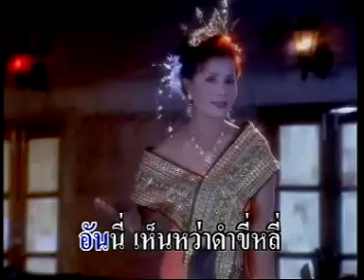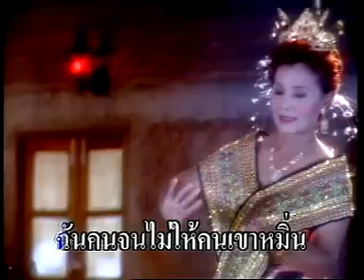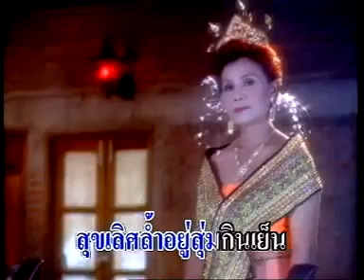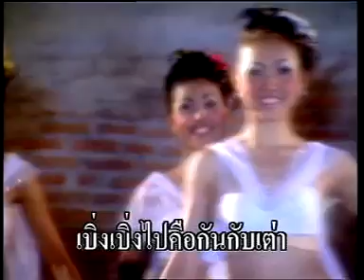ผู้ฮ่ายกะส่างข่อย - พิมพ์ใจ เพชรพลาญชัย [Official MV]